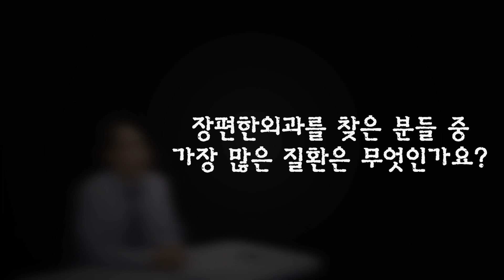치질 오진이 발생하는 이유 l 장편한외과에서 만난 사람들 ep2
안녕하세요. 정확 정직 정성을 다하는 엉덩이 대장 장편한외과 원장 이성근입니다.  치루와 관련해서 장편한외과를 찾고, 또 저희와 인연이 되신 분들에 대한 이야기를 해드리려 합니다. 저희 병원에 방문하시는 한 분 한 분 정성을 다해 맞이하겠습니다. 감사합니다.